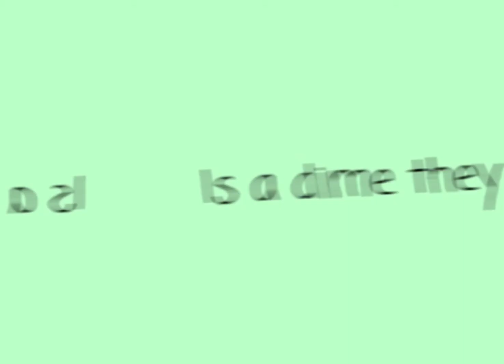Hermoine Granger edit - made by me -